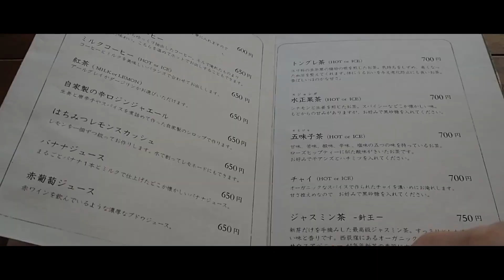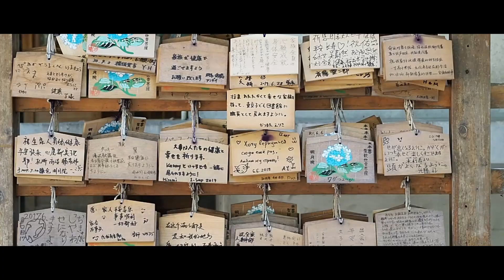SOLO JAPAN VLOG || KAMAKURA | 鎌倉, 日本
Places I visited in this video:
Kita Kamakura
Kissa Minka 喫茶ミンカ
Meigetsuin Temple 明月院
Mushinan 無心庵